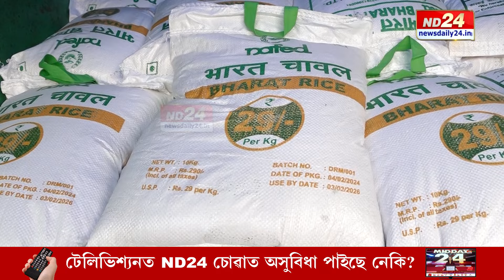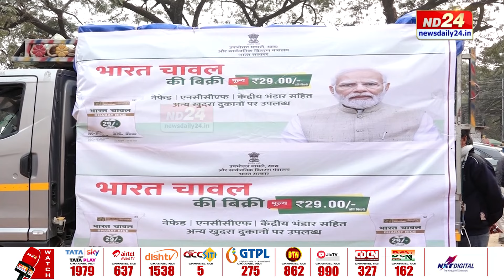Assam News: গুৱাহাটীৰ বজাৰত আজিৰে পৰা উপলব্ধ ভাৰত চাউল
লোকসভা নিৰ্বাচনৰ পূৰ্বে মোদী চৰকাৰৰ আন এক মাষ্টাৰ ষ্ট্ৰোক৷ গুৱাহাটীৰ বজাৰত আজিৰে পৰা উপলব্ধ ভাৰত চাউল। প্ৰতিকেজিত ২৯ টকা মূল্যত পাব ভাৰত চাউল।